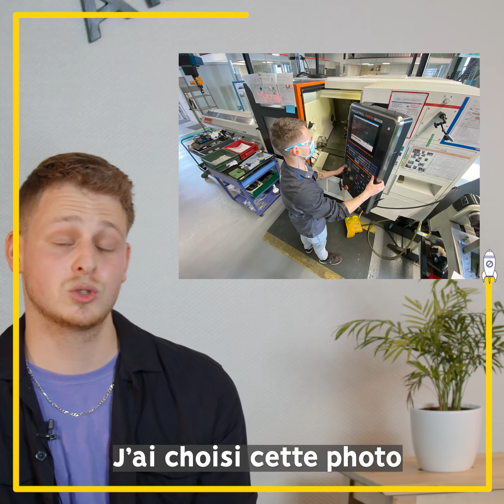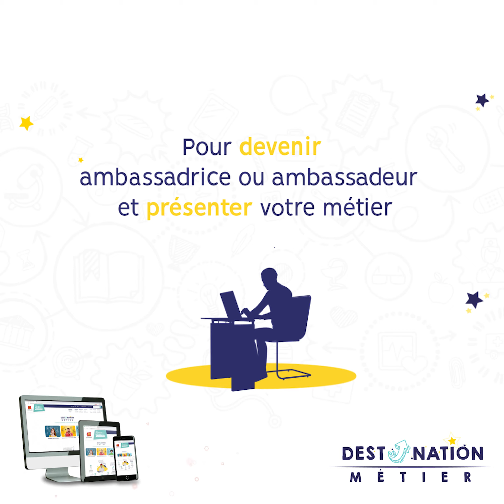Osez mon métier : Gabriel, tourneur fraiseur (version courte)